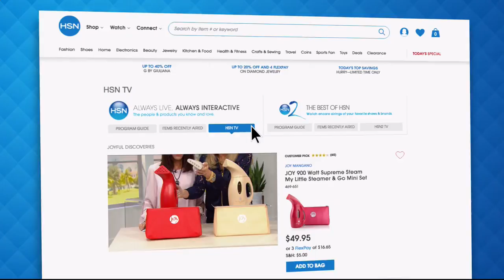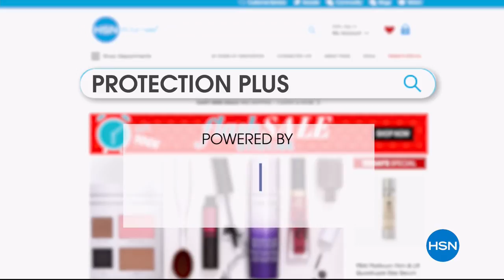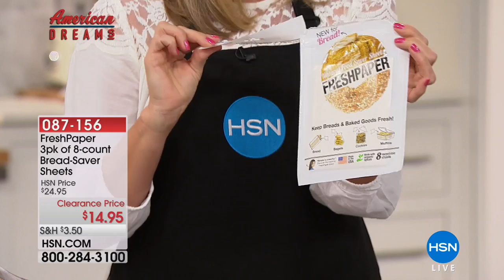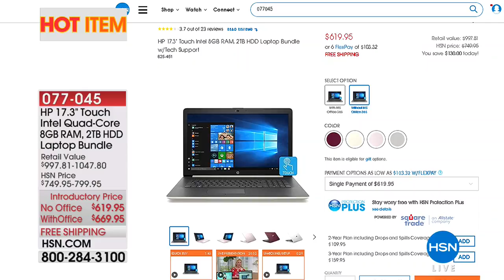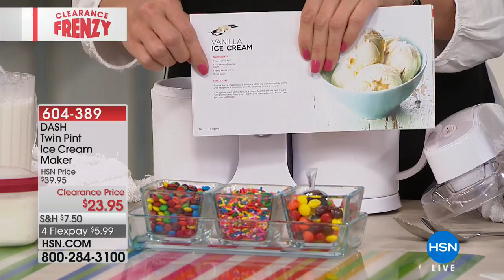HSN | Kitchen Clearance Frenzy Up To 40% Off 08.02.2018 - 08 PM